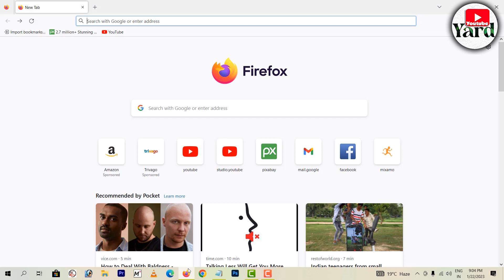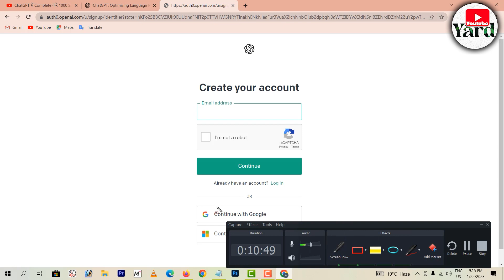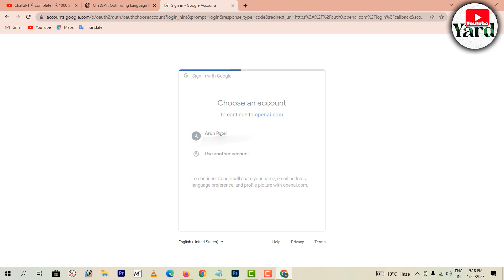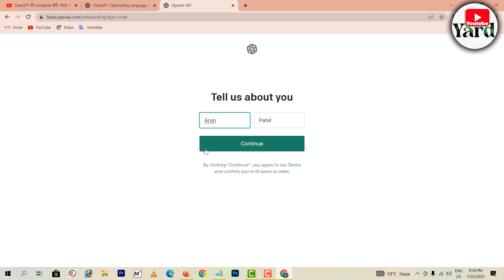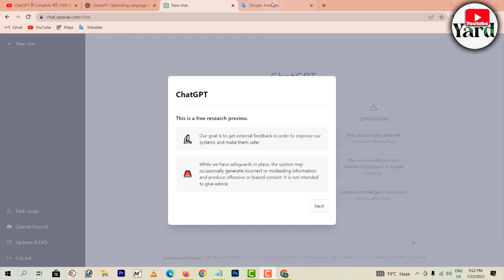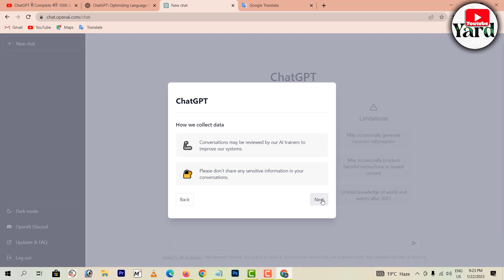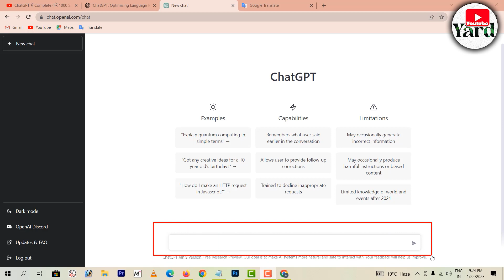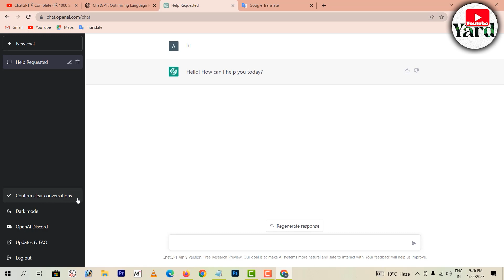chat gpt account kaise banaye || chat gpt tutorial for beginners || chat gpt kaise use kare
Your Queries-

how to use chatgpt to make money online
openai chatgpt the future is here
how to use chat gpt to write an essay
chatgpt tutorial for beginners
chat gpt par account kaise banaye
chat gpt
chatgpt
chat gpt ai, chat gpt hindi
chat gpt account kaise banayen
chat gpt kya hai
artificial intelligence
chatgpt tutorial
openai chat gpt
open ai chatbot gpt
open ai chatbot
how to get answer for any question
how to use chat gpt to make money
chatgpt se paise kaise kamaye
how to make money online with chatgpt
ebook kaise banaye, chat gpt se ebook banao
openai chatbot gpt
chat gpt plagiarism
what is chat gpt used for
chat gpt account login 2023
how to login chatgpt 2023
how to sign in chatgpt
how to login chatgpt account 2023
how to login chatgpt account from laptop 2023
how to login chatgpt account from pc 2023
chat gpt new account kaise banaye
chat gpt account create
chat gpt new account
chat got login kaise kare
chatgpt kaise download karen
is chat gpt the new google?
microsoft to invest $10 billions
how chatgpt is killing google?
chat gpt 2022
chat gpt write article
chat gpt & google send website traffic
google send unlimited website traffic
how to create account in chatgpt
how to create account on chatgpt
chat gpt create account